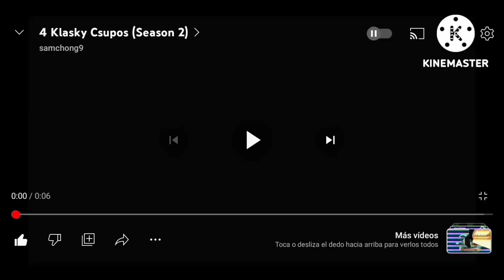10 Klasky Csupos (Season 2)